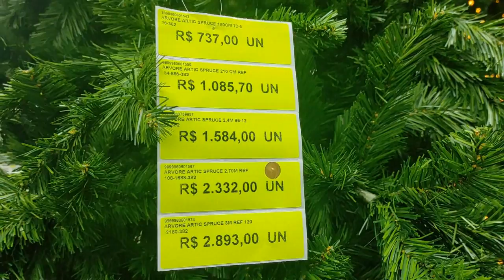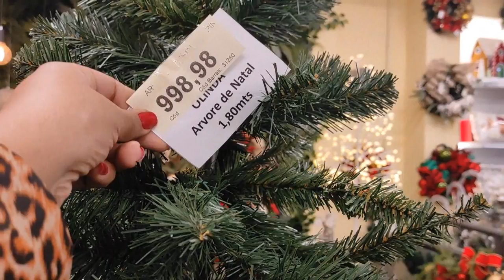DECORAÇÃO DE NATAL 2021 NA 25 DE MARÇO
No vídeo de hoje eu mostrei os preços das decoração de natal na 25 de março em SP.

KELLY FESTAS